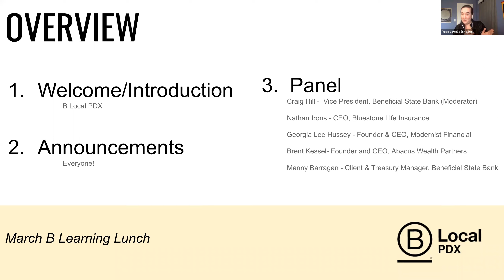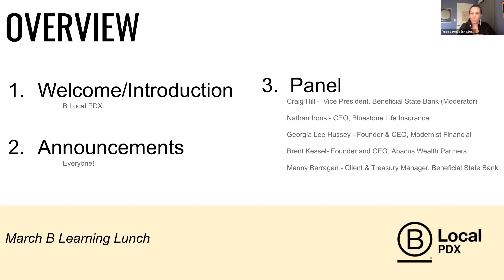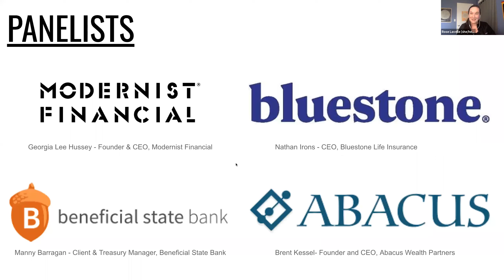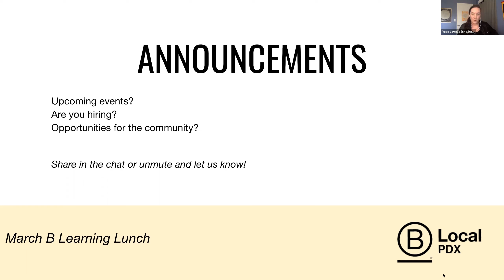March B Learning: Divesting to Invest-Aligning your dollars with your values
Demystifying the process of making a transition from existing financial frameworks to invest in restorative, inclusive partners like B Corps

Wondering if you and your company are investing in the right 401k allocations, banking partners, brokerage options, and life insurance products? You’re in luck!

For our March B Learning event, we’re gathering a panel of experts from Abacus Wealth Partners, Beneficial State Bank, Bluestone Life Insurance and Modernist Financial. They will share their expertise and how to best work with financial partners that align with your personal and business values.

We’ll hear an overview of the historical standard practices in these financial industries and how they drive inequitable, racist, exclusive, or otherwise negative outcomes. Learn what to look for in a partner - B Corp companies in these industries are doing things differently!

This panel discussion will examine three areas of investments and finance around :

-Socially and environmentally responsible 401K and retirement plans
-Banking and financial institutions that aligns with your businesses values
-Life Insurance options that make a positive impact in the world

Are you a CEO, HR professional, part of your executive team, or responsible for choosing employee financial benefits at your company? Are you interested in learning more about these financial industries for yourself personally? This event is for you! It’s open to everyone interested in learning more.

Bluestone believes that life insurance best protects those you love when it also protects your community and our home planet. Bluestone offers proprietary life insurance policies and disability income insurance policies directly to individual customers. Bluestone offers more than insurance and annuities. Our products provide excellent economic value and make a positive social and environmental impact.

Beneficial State Bank is an innovative, triple-bottom line, community development financial institution. Started in 2007, Beneficial State Bank came from a shared vision to start a bank that finances community-based businesses, builds the long-term prosperity of responsible consumers and supports companies that have a commitment to the environment. BSB has a one of a kind ownership structure-- its profits, when distributed, can only be distributed to Beneficial State Foundation to support our communities and environment. By design, the community is the shareholder that BSB serves, not special interests of any one group.

Abacus Wealth Partners helps their clients make the best use of their financial resources, freeing their time to enjoy what matters most in life. At Abacus, we expand what’s possible with money. To fully realize what’s possible with money, we connect money with values. We serve people from diverse backgrounds and with differing financial means. Our culture of humanity and caring creates truly impact-full connections by empowering people with the possibilities for their money. We enhance our clients’ experience in the here and now, not just in the future.

Modernist Financial is a wealth management firm led by Georgia Lee Hussey that helps progressive people structure their wealth around their values. A certified B Corp, their mission is to build a world where people feel permission to enjoy today while investing in our common future. As a fee-only, fiduciary, Registered Investment Advisor, Modernist is only compensated by its clients and is legally required to put a client’s interest ahead of its own. Their work is driven by a set of core values: Invite & Include, Invest in People, Innovate & Iterate, Do Good Work and Do It Well.